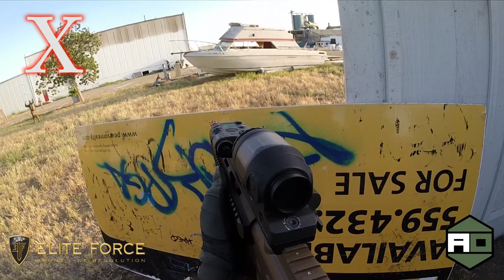AO Dave Friday Night Slaughter House Part 2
We ARE Elite Force Pro Staff.  What's in YOUR Mag?